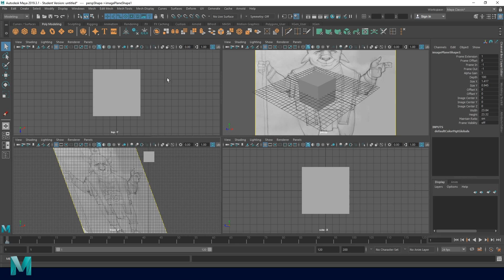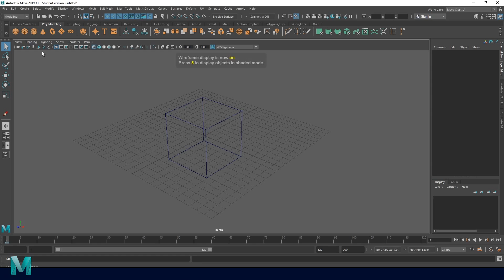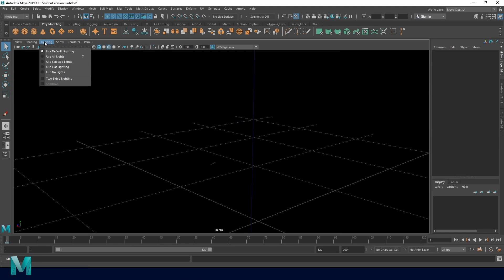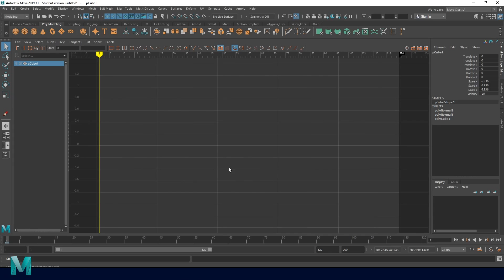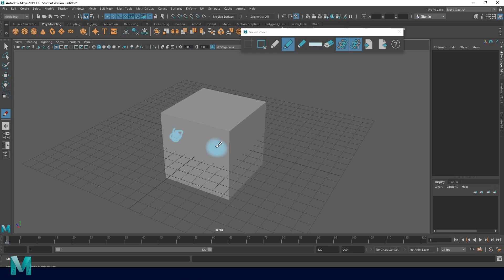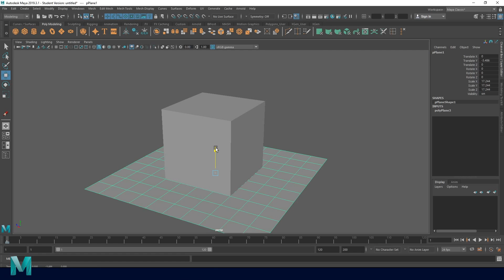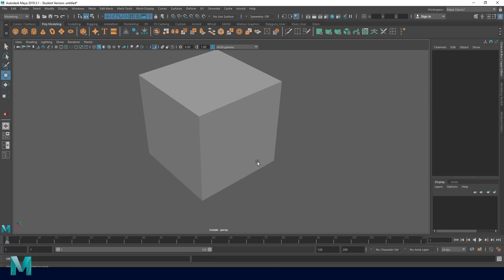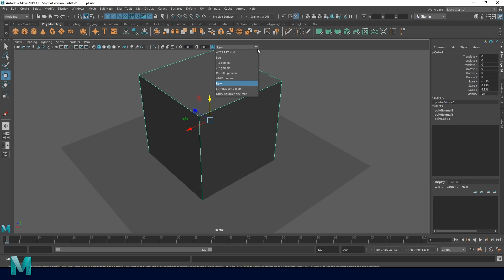Interfaz Maya P3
Principios Básicos de la Interfaz de Maya (2019) Parte 3
Materia: Modelado 2
Mtro. Roger Armando Alcocer del Olmo